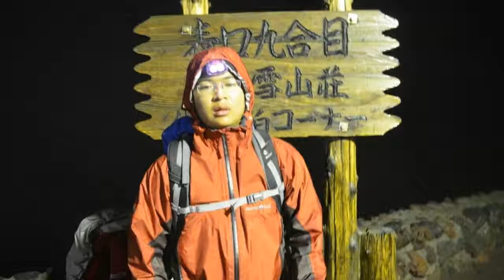Mt. Fuji hiking album